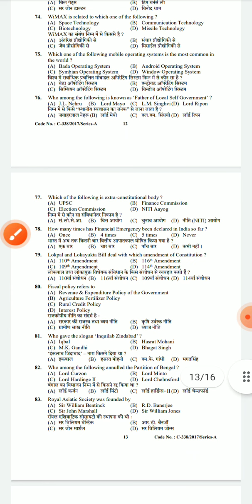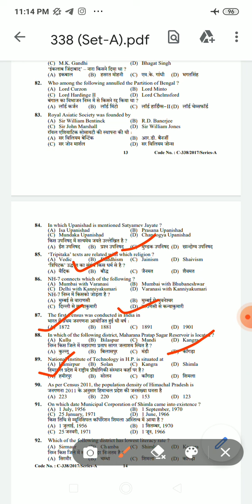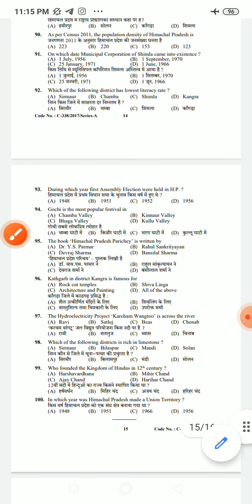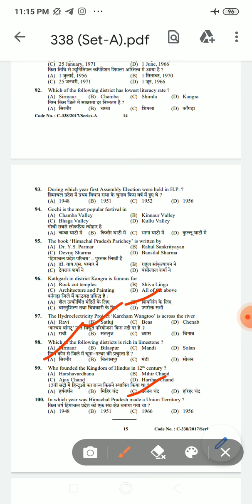HPSSC Important Questions For Secretariat Clerk